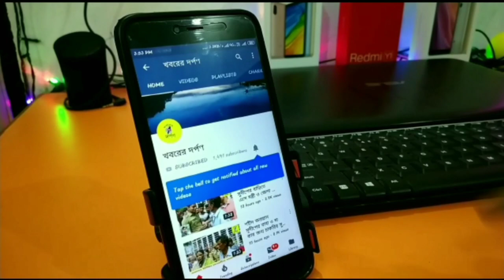ডানলপে অফিস যাত্রীরা কি করলেন না দেখলে মিস করবেন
আজ ১লা জুন অফিসে যাওয়ার জন্য  আফিস যাত্রীদের বাস ধরার  লম্বা লাইন  যাত্রীদের কোনো রকম  হেলদোল নেই সোস্যাল ডিসটেন্সের! নিজের বিপদ  নিজেরাই আমন্ত্রণ জানিয়ে অফিসের পথে ডানলপ থেকে বরুন গুহের রিপোর্ট খবরের দর্পণ।